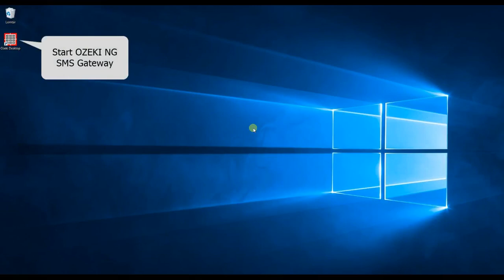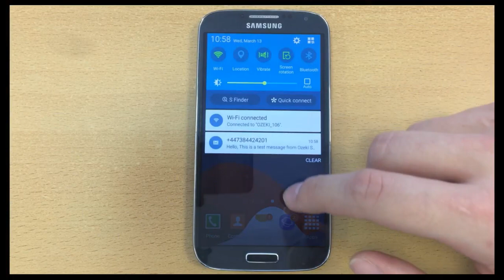Send SMS with a GSM modem Part 2 - Ozeki SMS modem configuration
How to send SMS with a GSM modem Part 2 - Ozeki SMS modem configuration

This video tutorial shows you how you can install and configure an SMS modem connection in Ozeki SMS Gateway.
In this video you need to use a MultiTech MultiModem, which is automatically detected
as the port by the Autodetect system.
After it has been detected, you can turn the connection on and send SMS text messages.

Recommended reading:
I recommend the "Multitech SMS modem" article on Ozeki website.
There is everything in one place you need to know to operate MultiTech MultiModem SMS system,
what is an excellent choice for SMS messaging.
It is recommended to read the tutorial about the MultiTech MultiModem configuration,
based on Ozeki SMS Gateway services.

Timestamps:
00:00 - How to send SMS with a GSM modem Part 2 - Ozeki SMS modem configuration
00:35 - Launch Ozeki SMS Gateway
00:47 - Install SMS modem connection
00:54 - Autodetect MultiTech MultiModem
01:14 - Enable SMS modem connection
01:21 - Send test SMS
01:40 - Check received SMS on phone
02:04 - Download Ozeki SMS Gateway!
02:15 - Subscribe to the Ozeki YouTube Channel

Ozeki SMS Gateway:
The SMS platform you see in the video is the Ozeki SMS Gateway.
Ozeki SMS Gateway is the greatest SMS gateway you could find now.
It is an on-premises system which results in excellent data protection.
It allows you to provide an SMS service to your customers, employees or business applications,
and it can help you control the messaging activity of these users.
Install Ozeki SMS Gateway now and experience a hundred times more advantages than we mentioned here.

Step 2: Download and install Ozeki SMS Gateway
Step 3: Watch the video again and follow the instructions

When should I start:
Right Now!!!
and get started